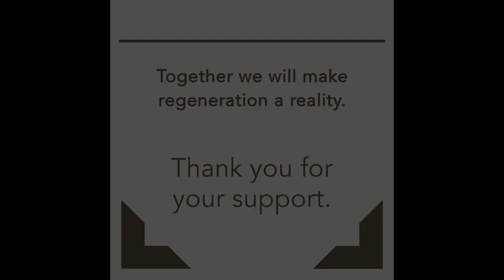The Missing Piece Ep. 3, Brendon Marotta—American Circumcision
Jordan Arel takes a deep dive with director Brendon Marotta into his newly released, definitive documentary, “American Circumcision.”

This podcast is also available on—